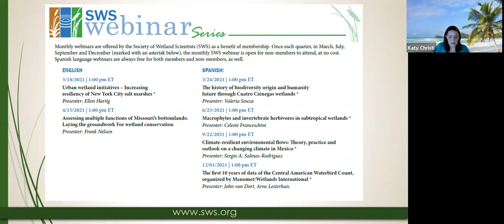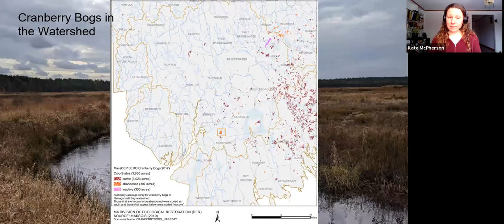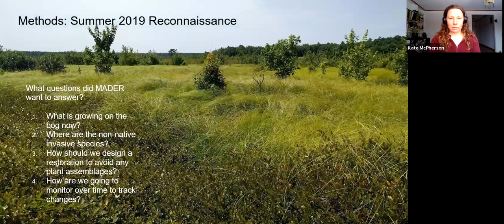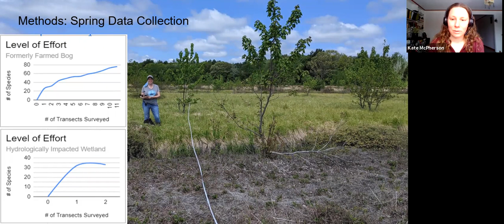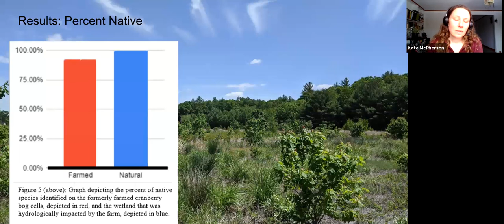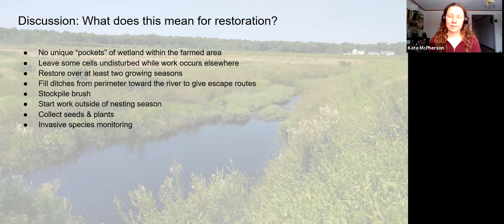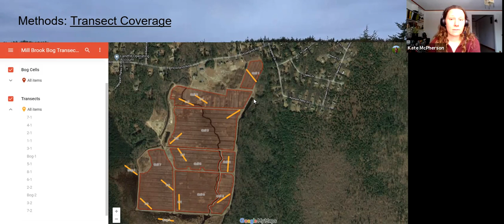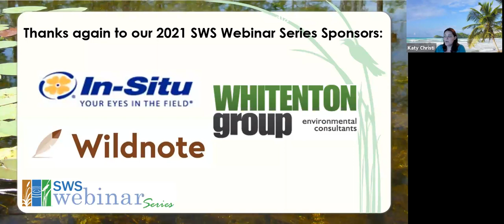February 2021 Webinar - Assessing Vegetative Species Recolonization of Commercial Cranberry Bogs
Presenter: Kate McPherson

Mill Brook in Freetown MA winds its way through former cranberry growing areas prior to planned wetland restoration.

Mill Brook Bogs, a 100-acre retired commercial cranberry farm that has been inactive for approximately 6 years, has degraded wetland habitats due to the legacy of agricultural practices. Massachusetts Division of Ecological Restoration was interested in evaluating the condition of the wetlands onsite and to track wetland response over time post-restoration. Save the Bay's Narragansett Bay Riverkeeper used Floristic Quality Assessment (FQA) on former cranberry growing areas within the farm as well as wetlands impacted by the farm's manipulated hydrology to evaluate the pre-restoration quality of the plant communities. This presentation will discuss methods used and findings, as well as comment on FQA as an efficient method to gauge wetland response to restoration efforts.